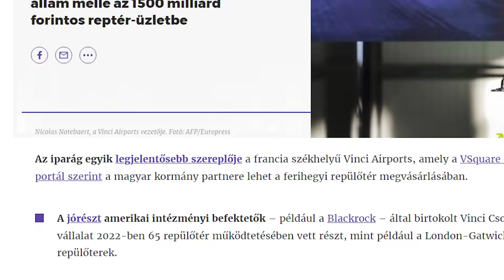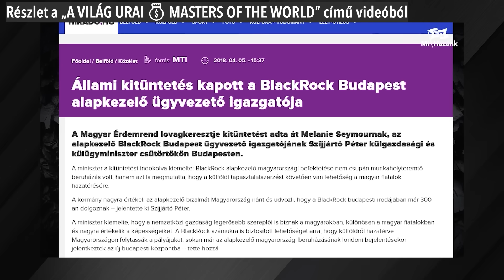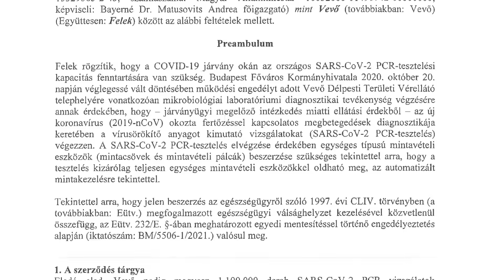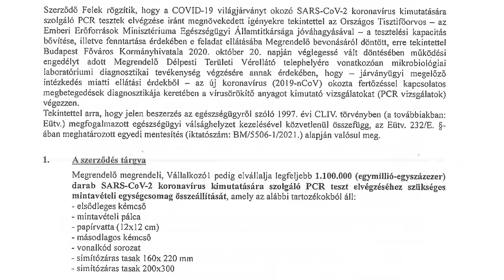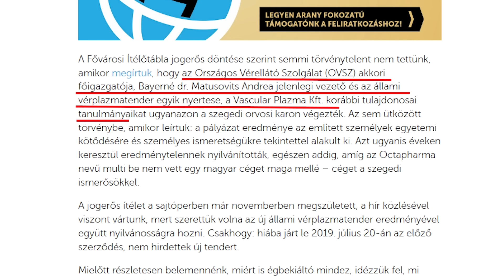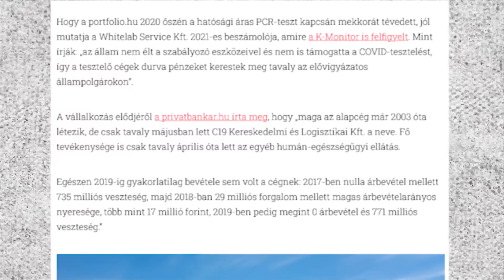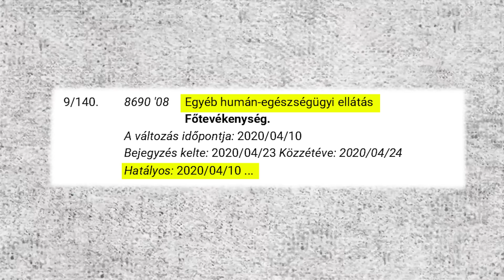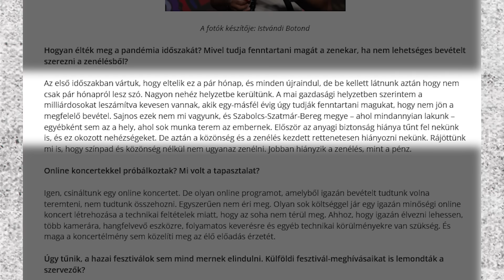HÁROM HAZAÁRULÁSSAL FELÉRŐ SZERZŐDÉS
Három olyan hazaárulással felérő szerződést mutatok be a videóban, amelyek kicsiny szeletei csupán annak a korrupciónak, amely mára a NER legfőbb sajátosságává vált.